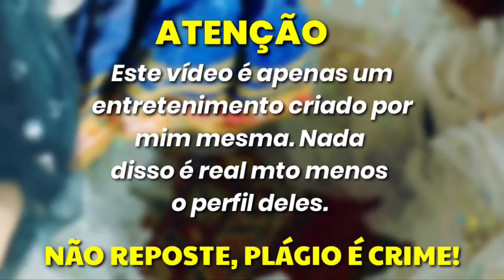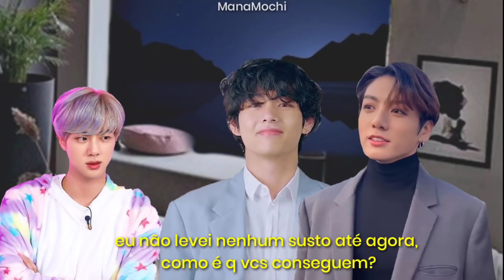ROSÉ LIMA FOI SEQUESTRADA!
Opaaa, beleza? KK já sofreu pelo utt hoje?! Aa esqueci... já faz parte da rotina–KKKKKKKK (dsclp não aguentei, sorry)

●AVALIEM O VÍDEO PFVR.●

◁ Brota aqui ▷

Me segue lá, pfvr... ♥️ coração pra vc.

📌Algumas perguntas frequentes:

Kinemaster Diamond

●Qual aplicativos eu mais uso?
PicsArt, Background Eraser, Canva e Writer

Lembrando q este vídeo é apenas um entretenimento ou seja, NÃO É O PERFIL OFICIAL DELES e não tem a mínima intenção de ofender ngm. Criado por mim mesma, tenha criatividade.

              NÃO RESPOSTE, PLÁGIO É CRIME.

Se vc leu até aqui PARABÉNS, se fosse eu já teria desistido no "Brota aqui" KKKKKKKKK obrigada. Aqui, pega um 🍪 hehhehe